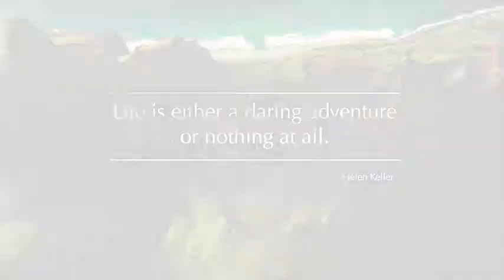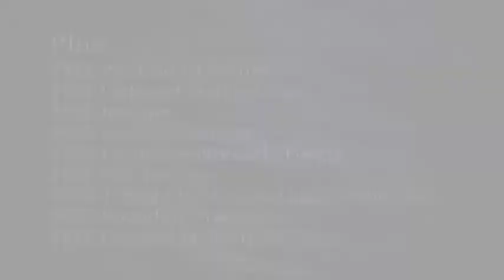Oceania Cruises 2021 Around The World Video